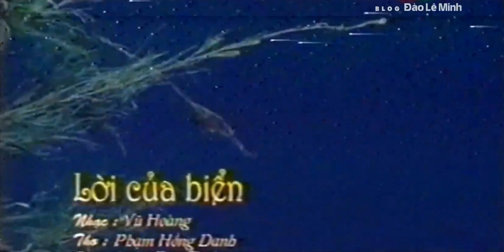Lời Của Biển - Đan Trường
Ghi hình trong phòng thu, năm 2004. Nhạc: Vũ Hoàng - Thơ: Phạm Hồng Danh, Biểu diễn: Đan Trường.
Nguồn: Youtube Blog Đào Lê Minh